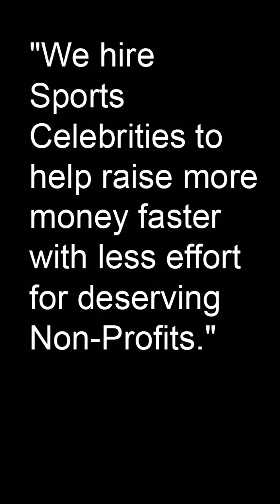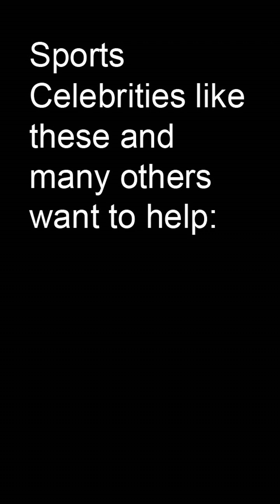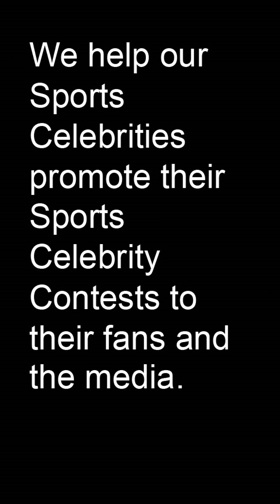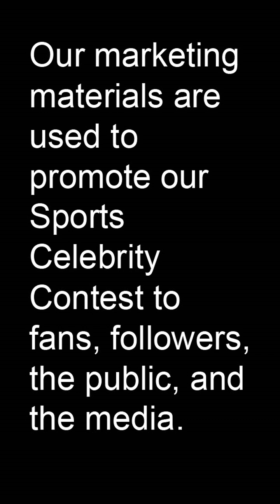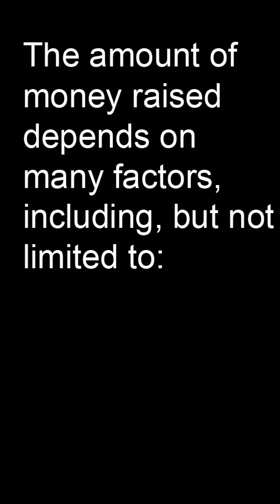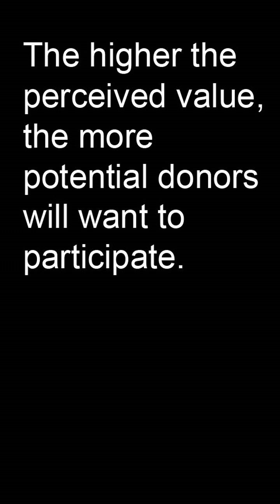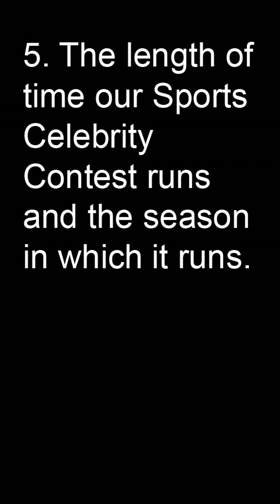Sports Celebrity Contest Fundraising